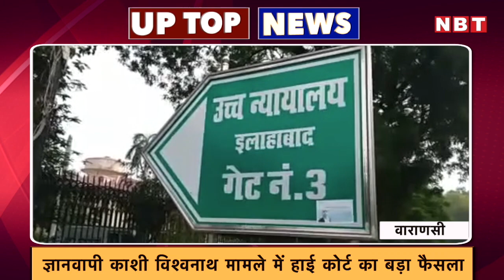Gyanvapi Kashi Vishwanath मामले में आया High Court का फैसला | UP Top News | NBT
ज्ञानवापी काशी विश्वनाथ मामले में हाई कोर्ट का बड़ा फैसला आया है। दरअसल, आर्कियोलॉजी सर्वे के फैसले पर स्टे लगाया गया है। वाराणसी के जिला फास्ट ट्रैक कोर्ट ने ज्ञानवापी समेत विश्वनाथ मंदिर परिसर में पुरातात्विक सर्वेक्षण का आदेश दिया था। यह आदेश 8 अप्रैल को दिया गया था। इस आदेश के खिलाफ ज्ञानवापी पक्ष की ओर से सुन्नी सेंट्रल वक्फ बोर्ड और अंजुमन इंतजामिया मसाजद हाई कोर्ट गई थी। कोर्ट ने इस पर कहा कि जब मामला न्यायालय में है तो इस पर सर्वेक्षण की इजाजत क्यों दी गई।